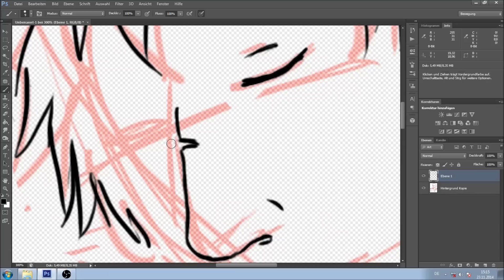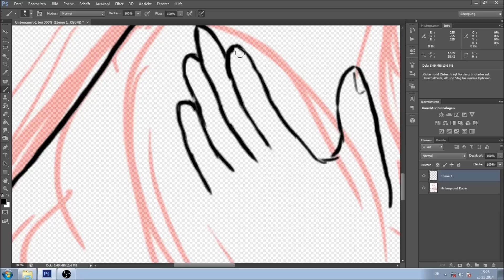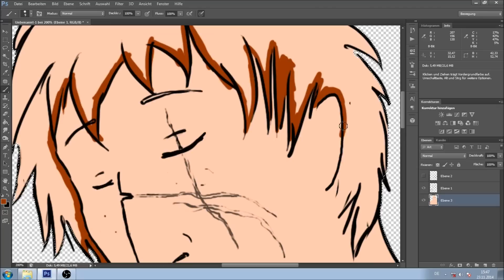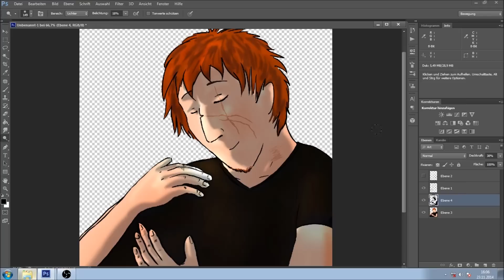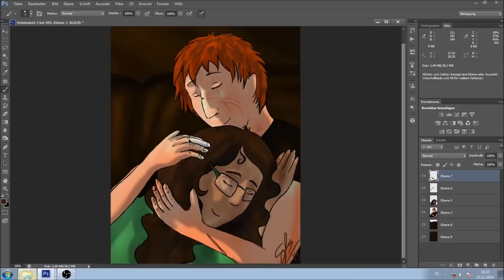3500 Abonnenten Speedpaint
FAIL!!! Alta ich kann keine Hände malen
Ich hab  mir solche Mühe gegeben T-T
Rons Mittelfinger xD LoL na ja. also wer mir gern beim absoluten Fail zusieht, dann Bitte :D
Ich kann keine Menschen malen. warum ichs trotzdem tue? Fragt mich was leichteres.
Schönheit liegt natürlich im Auge des Betrachters... ich finds nicht gut, aber was solls T-T

Lied: Auf wolke 7 - Max Herre